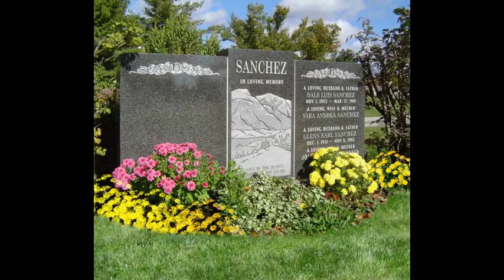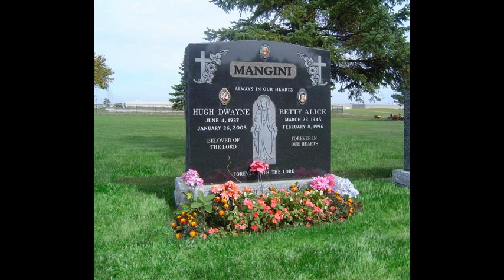Headstone Designer, Headstone Designs, Headstone Engravers